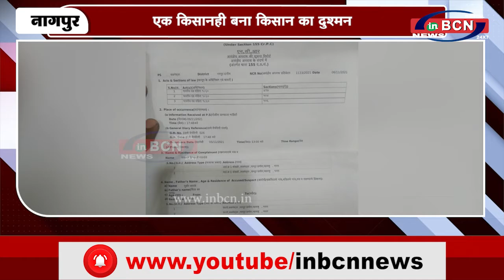एक किसान ही बना किसान का दुश्मन | INBCN NEWS